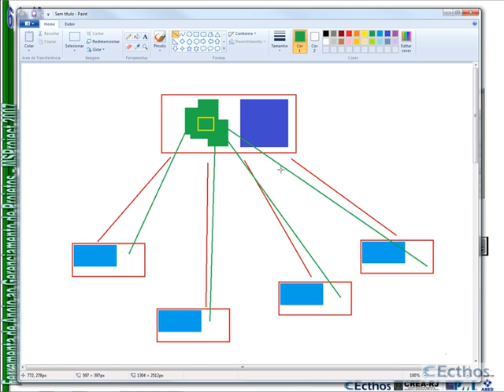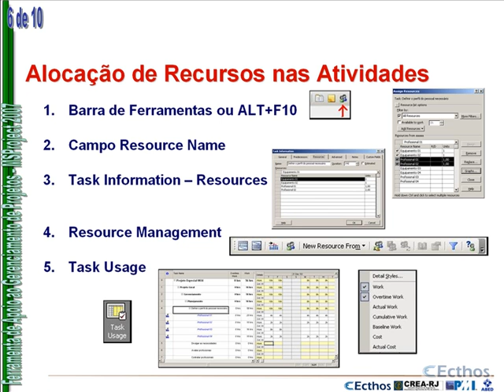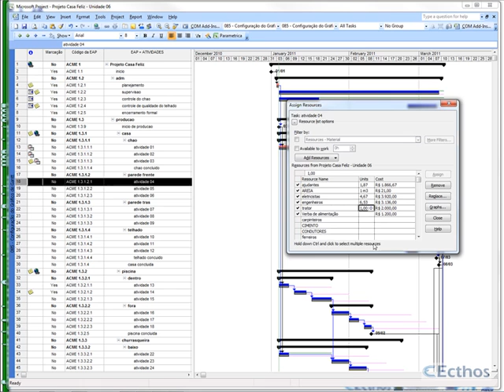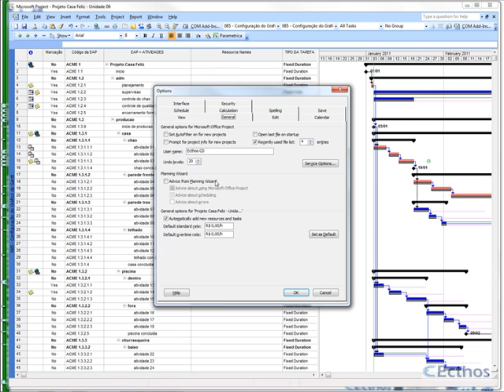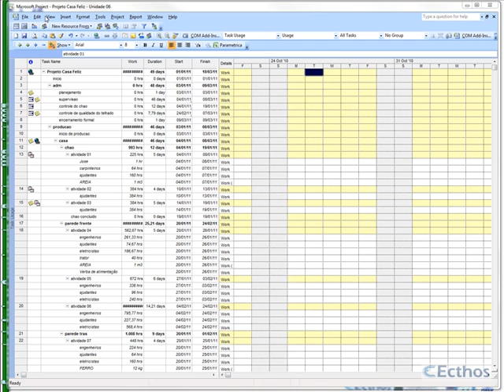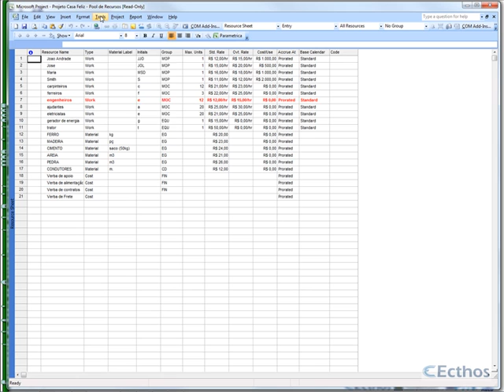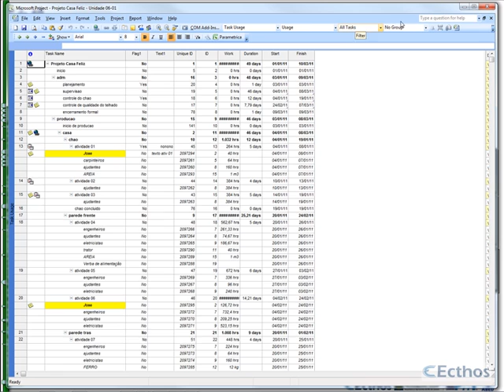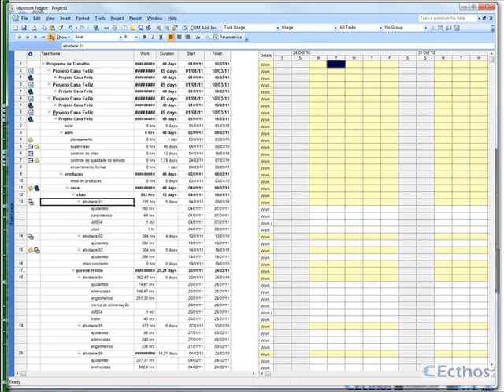Curso MSProject 2007 - Aula - 06 - Parte 03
"Curso de Apoio ao entendimento e uso do aplicativo MSProject2007
A sua versão completa requer realização de exercícios e verificação individual de resultados por apoio a tutoria online. Essa liberação é uma iniciativa da Ecthos CD com o Spider Team Russia - REP do PMI.
A Ecthos CD é especializada em assessoria e consultoria pessoal e empresarial na área de Gerenciamento de Projetos e dispõe esse material para apoio ao melhor entendimento dessa ferramenta MSProject 2007